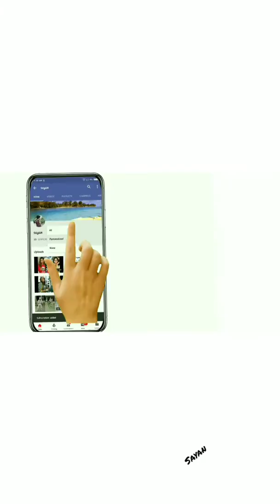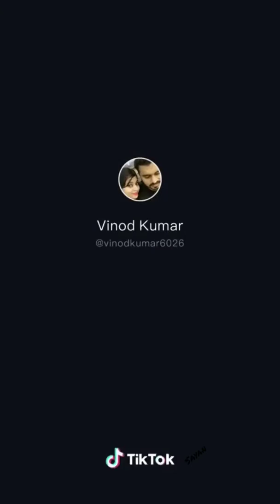Tik tok comedy videos | Tik tok viral videos | part 7 | Tiktok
Thanks for

If Any Of The Owners Have A Problem With Your Pictures And Music Used Here, Please Send Me A Email 💚❤️ and I Will Remove Them Thank You... No Copyright infringement intended.

daily update